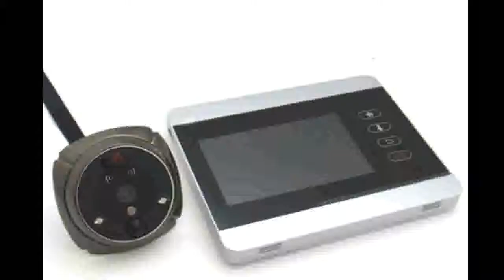Best Door Viewer 4 Front Door Peephole Camera Wifi Doorbell with Intercom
Product On Aliexpress

Type:Door ViewersAngle:160 DegreeMaterial:Zinc AlloyModel Number:ihome5